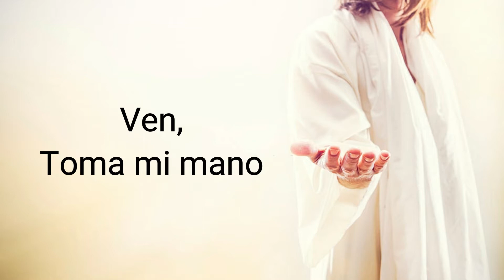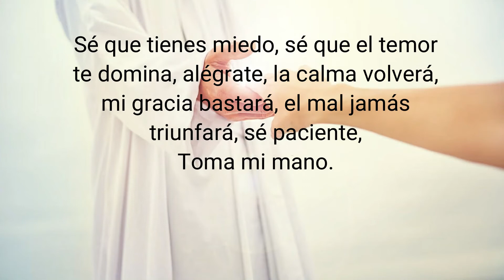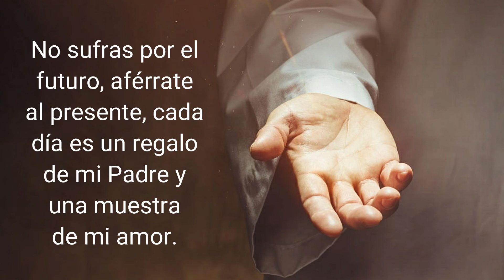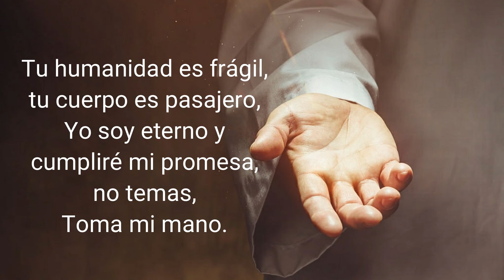🕯️ Toma mi mano - OracionesEnVideo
Sé valiente, no sufras en vano, que el miedo no te domine, Yo fui mártir, por ti di mi vida, te veo confundido, ¿Acaso olvidaste mis promesas?, yo soy el que buscas, invoca mi nombre y cuéntame tus tristezas y dolores, en el mundo no hallarás respuesta, Yo soy la respuesta, confía, Toma mi mano.

¿Acaso tu enemigo es invisible?, para mí padre nada es imposible.
sé que tienes miedo, sé que el temor te domina, alégrate, la calma volverá, mi gracia bastará, el mal jamás triunfará, sé paciente, Toma mi mano.

Cuando lloras, cuando sufres, cuando la enfermedad llega, aunque no me veas, aunque no me sientas, Yo estoy contigo y te amo, no desesperes, yo cuidaré de ti, Toma mi mano.

Déjame a mí tus cargas, regálame tu frustración, yo di mi vida porque te amo, apagaré tu llanto, dibujaré en tí una sonrisa, basta de temores, ven Toma mi mano.

No sufras por el futuro, aférrate al presente, cada día es un regalo de mi Padre y una muestra de mi amor.
Tu humanidad es frágil, tu cuerpo es pasajero, Yo soy eterno y cumpliré mi promesa, no temas, Toma mi mano.